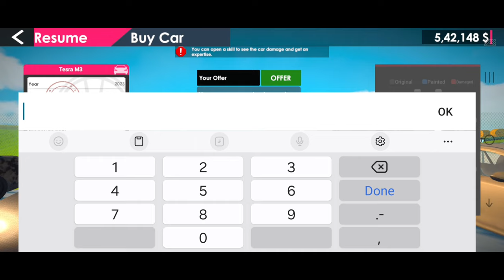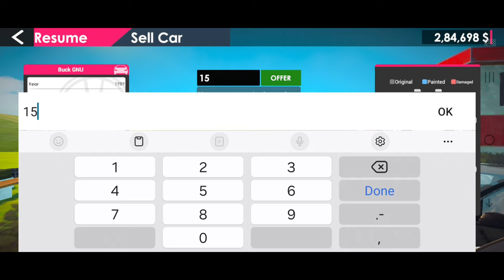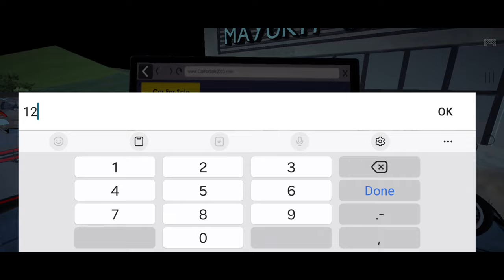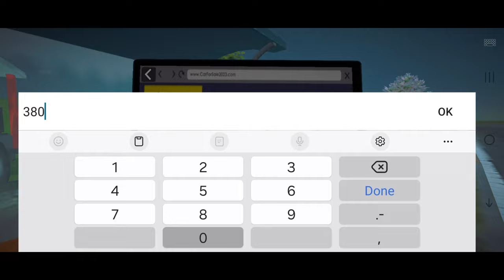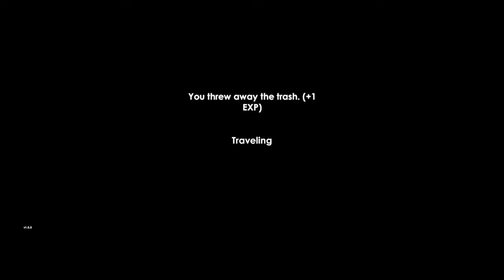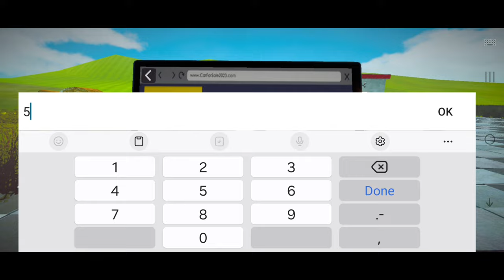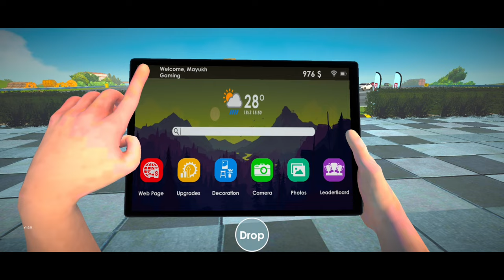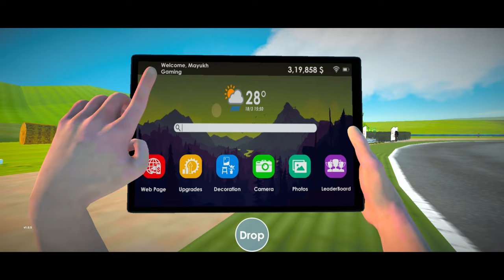ALL MAX UPGRADE | CAR FOR SALE 2023 | PART #5